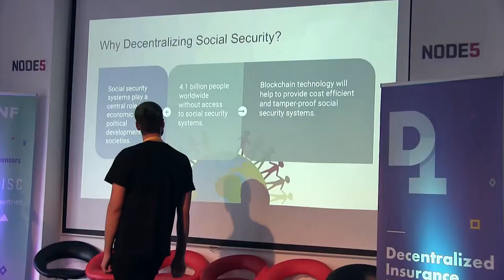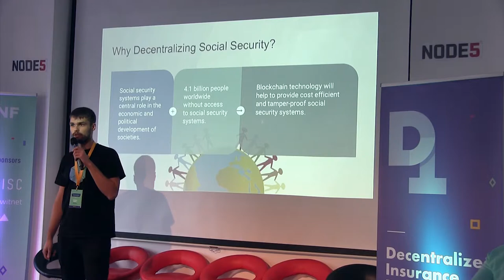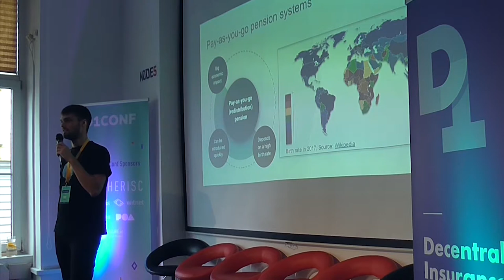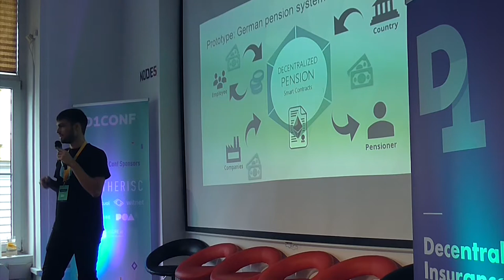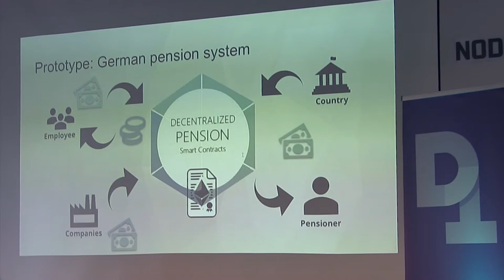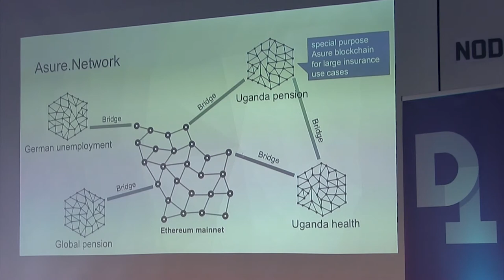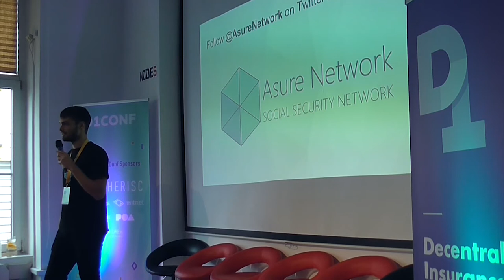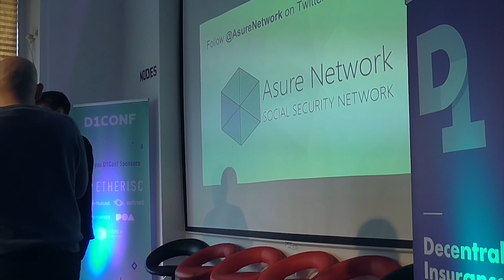D1Conf 2018—Decentralizing Social Security | Fabian Raetz, Asure Network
During his talk at D1Conf, Fabian spoke about how the blockchain technology offers the potential to establish cost-efficient and tamper-proof decentralized social security systems. To highlight the current challenges of such systems, Asure has implemented the German statutory pension system on the Ethereum blockchain. Fabian presented the results and experiences they had developed within the scope of this project focusing on the things current the decentralized insurance and decentralized social security ecosystem lacks. He also provided an outlook on how the prototype would eventually scale for millions of people.

Have your own ideas on this topic? Share your thoughts on our Telegram chat